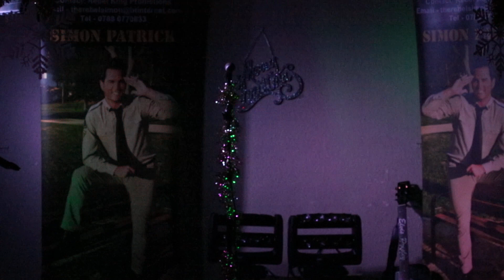mean women blues - Simon Patrick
Elvis tribute artist - Simon Patrick